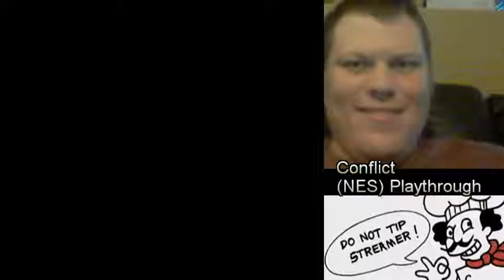Conflict (NES) Playthrough [Part 1/8 - Map 1]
This is part of my project to complete every licensed game for the Nintendo Entertainment System.

I enjoy discovering new games and I love receiving requests. I also have a Twitch channel if you ever care to catch me streaming live